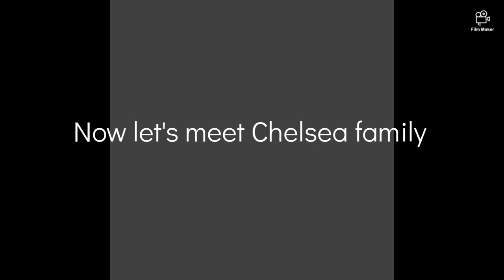Meet The Carson 12 Kali, Barbie,Ken And more!!!